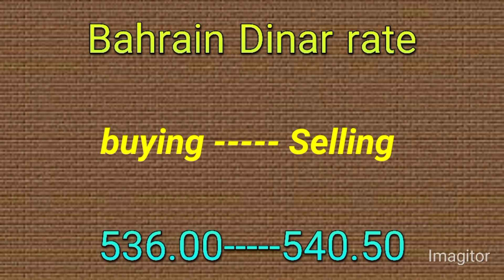dollar rate today | dollar rate in pakistan today | usd rate | currency rates today |aakhri business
dollar rate
British pound rate in pakistan today
Australian dollar rate in pakistan today
omani riyal rate in pakistan today
Malaysian ringgit rate in pakistan today
qatari riyal rate today
Bahrain Dinar rate today
chaines yuan rate today
Hong Kong dallar rate today
new Zealand Dollar rate today
Singapore dollar rate today
indian rupee rate in pakistan today
currency rate
euro currency rate
dollar rate
currency rate in pakistan today
dollar
canadian dollar exchange rate t...
dollar rate
dollar  pakistan
canadian dollar
currency exchange
dollar price
euro rate
currency exchange
Dollar
Dollar Rate prediction
dollar rate forecast in pakistan
dollar price is decreasing in pakistan
dollar price is down in pakistan
currency rates today
currency rate
currency change in pakistan
currency exchange
currency exchange
currency change
dollar rate today in pakistan open market
dollar price in pakistan 2022
dollar ka rate
dollar ki qemat
dollar ki qeemat in pakistan
dollar ka rate today in pakistan
dollar ka kya rate ha
dollar ki kimat kya ha
ms gold news
PK currency
currency update
technical sayid
pkr to usd
1 usd to pkr
pkr to us
pkr to
cad to pkr
euro to pkr
cny to pkr
Price Alert Pak
currency buying selling rate
Canadian dollar rate
Qatari riyal rate today india
dirham to pakistani rupees today
currency exchange rates in india today
Riyal exchange rate today in Pakistan
Aaj saudi riyal ka rate Kia hai
dollar rate
saudi riyal
US Dollar
currency update
The Knowledge Gate
Aakhri business